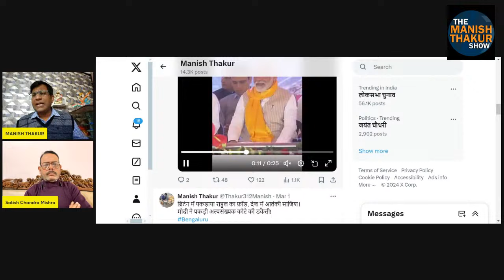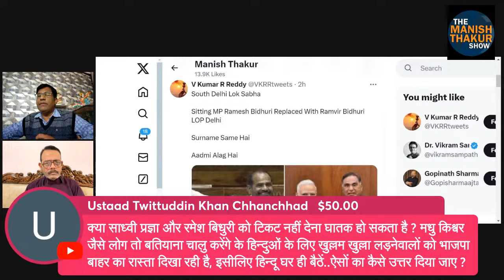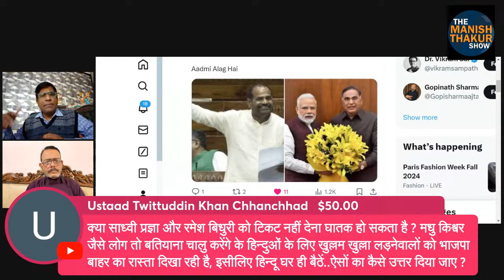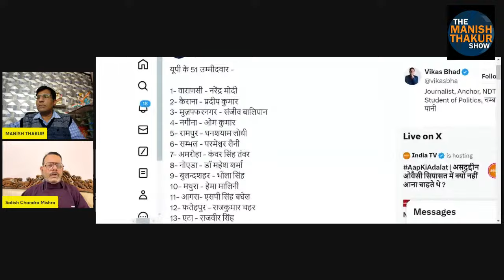LOKSABHAELECTION 2024. BJP First List And Narendramodi | Satish Mishra | Manish Thakur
BJP की पहली लिस्ट ने साफ कर दिए रंगबाज मोदी के इरादे!

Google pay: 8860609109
PhonePe: theviewsmedia@okaxis
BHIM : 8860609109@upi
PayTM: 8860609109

BANK: AXIS BANK
NAME: MANISH THAKUR
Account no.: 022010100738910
IFSC : UTIB0000022
Branch: Sec 16, NOIDA, Uttar Pradesh